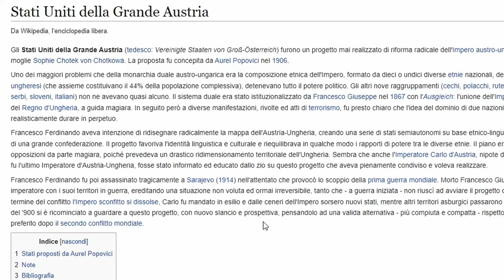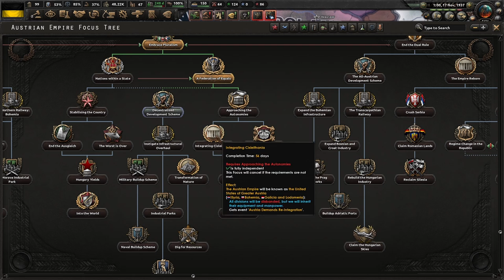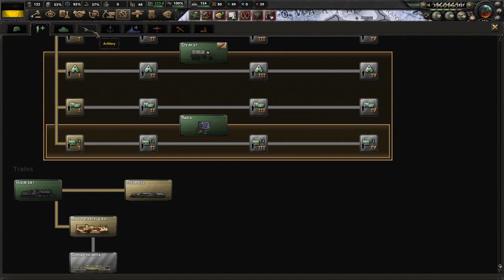Il sogno di Carlo e Francesco - Stati Uniti della Grande Austria - HOI IV Kaiserreich Gameplay ITA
Il progetto di riforma dell'Impero Austro-Ungarico non è mai stato compiuto, ma se invece la storia avesse preso una piega diversa? Forse in un mondo con l'Austria vincitrice della grande guerra questo progetto sarebbe stato portato a compimento?

P.S. Se il gioco vi interessa potete seguire gli altri canali italiani che trattano HOI4, solo per elencarne alcuni.
 Scoprire modi diversi di fare e di giocare è un ottimo spunto per trovare tattiche e strategie nuove.

Ultima piccola nota per evitare eventuali problemi ma son sicuro che non c'è ne saranno:  questo gameplay fa riferimento a parecchi personaggi, eventi ed ideologie, Hearts of Iron è un "Gioco" e come tale viene trattato, a mio parere è inutile vedere  "più" di quello che questo giochino rappresenta, da qualsiasi posizione politica lo si guardi. A buon intenditor...